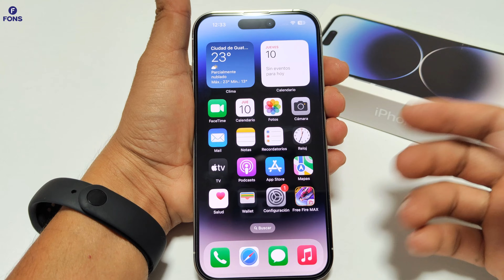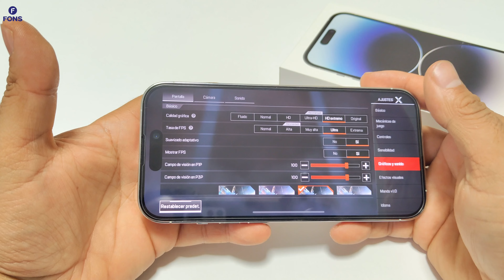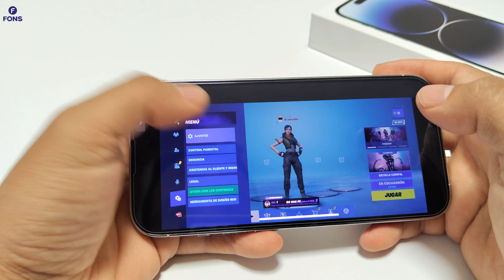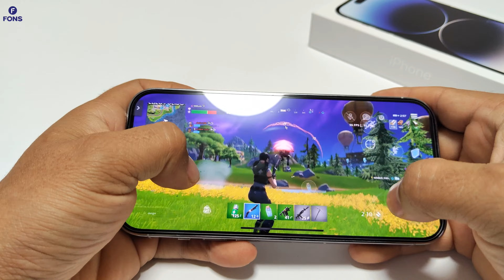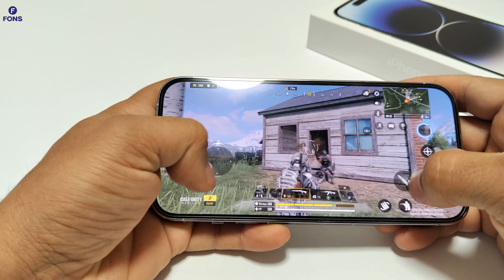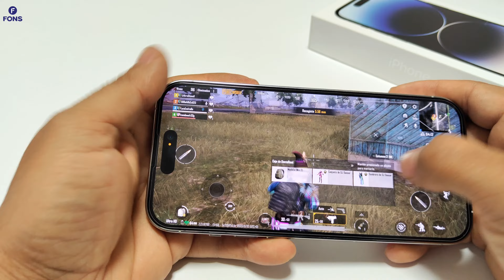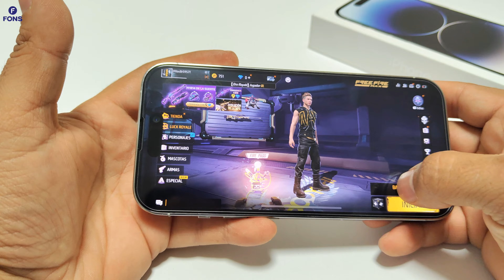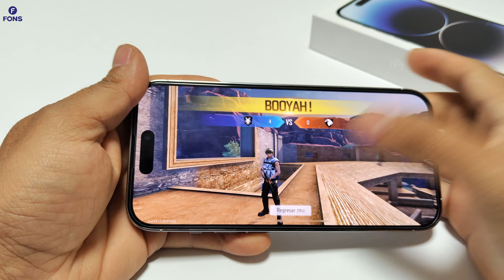iPhone 14 Pro Test de Rendimiento / Gaming Test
00:00 Introducción
00:32 Tower of Fantasy /120FPS
01:57 Apex Legends
03:55 Fortnite
06:52 Genshing Impact
08:35 Call of Duty
09:57 Pubg Mobile
12:17 Asphalt 9 Legend
13:34 Free Fire Max